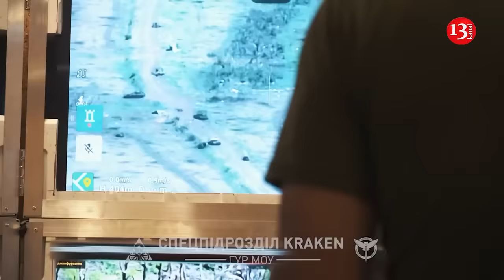Chasiv Yar is becoming the new Bakhmut for Russians – Fierce fighting underway for city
Russian forces have advanced over a key waterway in the eastern Ukrainian stronghold of Chasiv Yar, a Ukrainian military official said, marking a setback for Kyiv's embattled forces.

The town of Chasiv Yar, which had an estimated pre-war population of around 12,000 people, sits on a strategic hilltop and its capture would likely speed Russian advances deeper in the war-battered Donetsk region.

"The enemy managed to break into our line of defense, but there is no critical failure and we are not about to lose Chasiv Yar. Fierce fighting continues now," a spokesman for Ukraine's 24th brigade told state-run media.

The spokesman, Ivan Petrychak, said that while Russian troops had crossed the canal on the eastern edge of the city, Ukrainian troops were containing the advance.

Experts say that Chasiv Yar is a new Bakhmut for Russians. Nearly 20,000 Russian mercenaries died fighting for Wagner Group during the Battle of Bakhmut. Using the identification numbers of those killed, journalists were also able to determine that at least 48,000 prisoners fought for Wagner during this time. Dmytro Sniehyriov, a Ukrainian military expert says that Chasiv Yar is hard target for Russians. He recalled that over the year of the Russian offensive in the Donetsk region, the Russian army has advanced 900 square kilometers.

“Currently, the Russians are solving the issue of reaching the administrative borders of Donetsk region. And they have been unsuccessfully solving it for a year of the Russian offensive. Let me remind you that the offensive has been going on since October 2023, not since May 2024. So, the maximum advance of the Russians during the year of the Russian offensive is the corresponding preconditions for tactical success, a larger number of personnel, total enemy air superiority, and most importantly, the firepower coefficient, which, unfortunately, is in favor of the occupiers. So, despite all these factors, as well as the corresponding delay in military and technical assistance from our partners, the maximum advance of the Russians is 900 square kilometers in the Donetsk region. The issue of getting to the borders of Donetsk region has not been resolved,” he said about this on Espreso TV.

Sniehyriov believes that it will be difficult for Russian troops to advance.

“The Russians have quite serious defense lines of the Ukrainian Defense Forces ahead. We are talking about the Pokrovsk agglomeration, respectively, the Sloviansk and Kramatorsk agglomerations, which are large industrial cities. And even though the Russians are currently using flanking tactics and the so-called 'small cauldron' tactics, meaning that they are not engaging in assault operations directly in urban areas, we can say that further Russian advance in these industrial cities will take a rather serious period of time. Unless, again, there is an unclear nature of the rotations of the Ukrainian personnel, which, by a strange coincidence, will become known to the Russian occupiers. Unfortunately, a similar situation occurred during the battles for Avdiivka, Vuhledar and other problematic areas of the front, which led to the Russian tactical successes,” he emphasized.